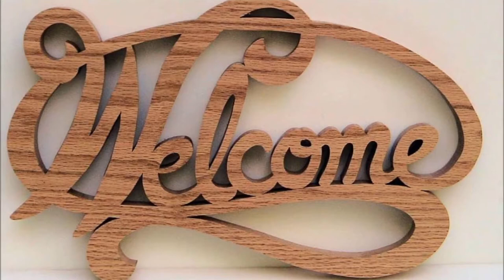Simple Mehndi Design For Left Hand